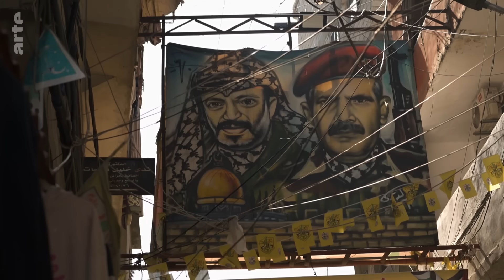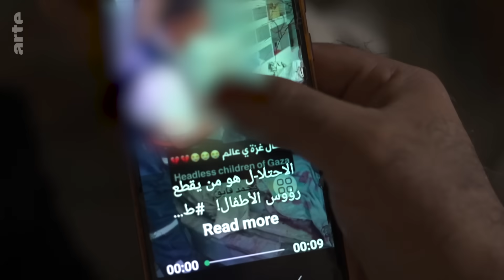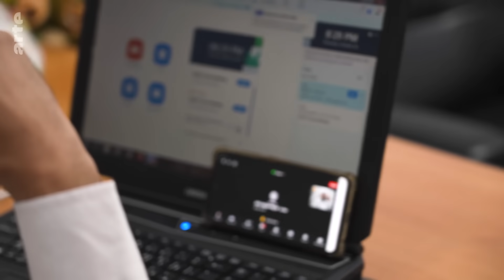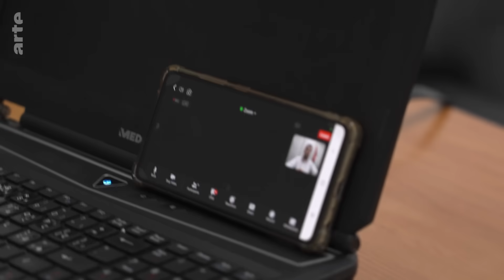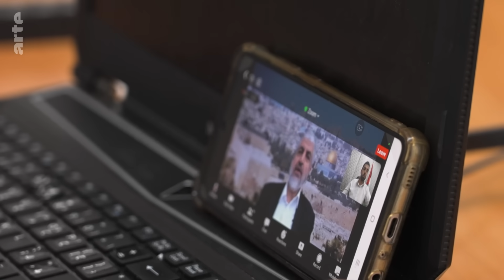Libanon: Hamas und Fatah vereint? | ARTE Reportage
Beirut liegt 80 Kilometer Luftlinie von der Grenze zu Israel entfernt: Dort beobachten die Palästinenser in den Lagern des Libanon mit Sorge den erbitterten Krieg zwischen Israel und der Hamas in Gaza.

In den palästinensischen Lagern herrscht Ungewissheit und Anspannung zwischen den Mitgliedern der palästinensischen Hamas-Bewegung und denjenigen, die der Fatah angehören, dem historischen militärischen Arm der Palästinensischen Befreiungsorganisation.
Unsere Reporter begleiteten zwei Aktivisten in ihrem Alltag in diesen Tagen: Osama für die Fatah und Khaled für die Hamas. Beide sind sich nur einig über das Ziel, Palästina den Palästinensern zurückzugeben, nicht aber über die Mittel, dieses Ziel auch zu erreichen. Die Hamas und die Fatah sind wie zwei Brüder, die Feinde wurden und die sich nun wieder als Verbündete im Kampf gegen Israel sehen.